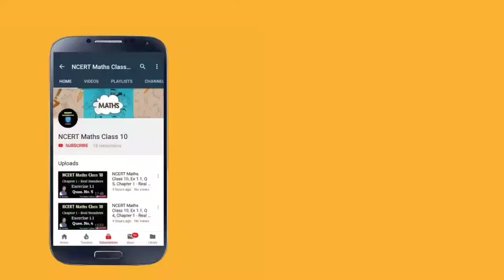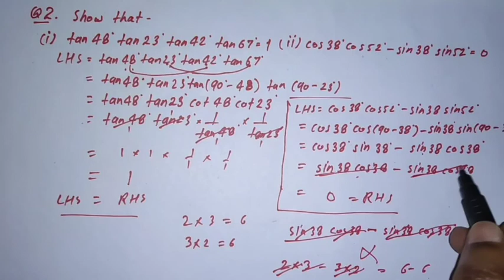NCERT Maths Class 10, Ex 8.3, Q 2, Ch 8 Trigonometry, CBSE Maths Class 10 Solution, Subject Teacher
Hi,